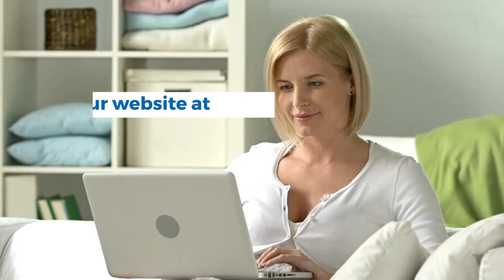How To Relieve Lower Back Pain While Sleeping: On Your Side – Dr. Scott Kutz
Sleeping on your side with a pillow between your knees can help remove the strain off your back. The pillow will help straighten your back and allow for good posture. However, just remember to resist the urge to sleep on the same side as it can cause muscle imbalance.